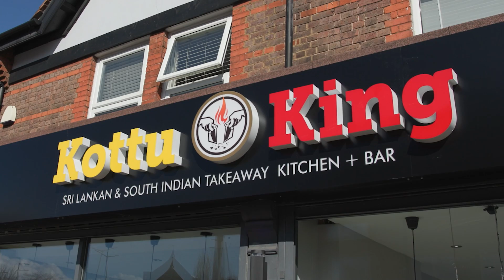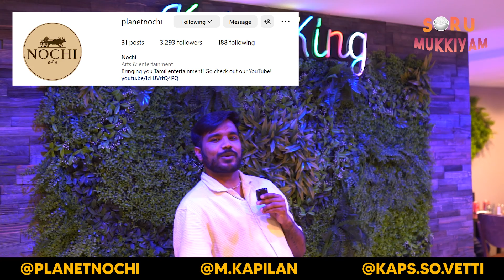KOTTU KING OF THE UK?? ft. @MKapilan | தமிழ் | Soru Mukkiyam | Ep 13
Ever since we started this food series, we have been on a mission to find the 'best kottu'. And so today we decided to visit the king himself: 'Kottu King'. Join us as we try out their variations of food and help us decide if Kottu King is actually the King of all Kottus!

A big thank you to Kottu King for their fantastic hospitality!

Kottu King
258, 260 St Albans Rd, Watford WD24 4AX

Gowryshankar Mathankanna - @gowryshankar
M.Kapilan - @m.kapilan
Kevin Paramananthan - @kursokevin

THE BEST KOTTU RESTAURANT IN UK?? ft.  @MKapilan  | தமிழ் | Soru Mukkiyam | Ep 13